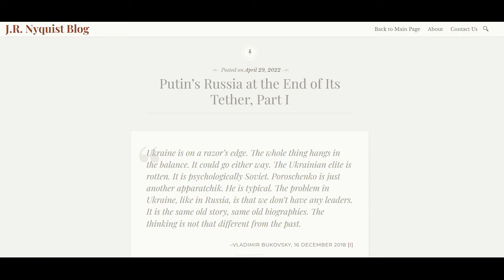Putin’s Russia at the End of Its Tether, Part I – J.R. Nyquist Blog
Support:
BTC: 35iDtUzZq33CoJhmK38TdV9Xunvs7TKmzX
ETH: 0xf396A0e10911b4BC975CfE80117412D484B24d1e

[i] My interview with Bukovsky

[ii] Mychailo Wynnyckyj, Ukraine’s Maidan, Russia’s War: A Chronicle and Analysis of the Revolution of Dignity (Stuttgart: Ibidem Press, 2019), p. 241.

[iii] Ibid, pp. 293-4.

[iv] Viktor Bout is a self-admitted Marxist-Leninist Russian national who infamously traffics in arms. He is connected to Putin’s longtime lackey and former deputy prime minister, Igor Sechin, who tried to get Bout out of jail in Thailand prior to his extradition to the Untied States. Bout not only sold weapons to communists in Africa, Latin America and Asia, but he also sold arms to the Taliban and al Qaeda. When Bout was supplying arms to an undercover agent of the DEA posing as a communist FARC guerilla, he admitted to being a true-believing communist. How Viktor Bout Fell for the DEA’s FARC Trap (insightcrime.org).